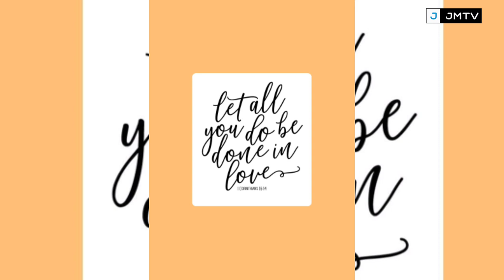TUNAY NA RASON SA HIWALAYAN NI KYLINE ALCANTARA AT MAVY LEGASPI! PANUORIN ANG BUONG DETALYE